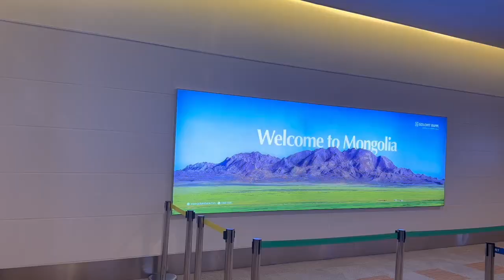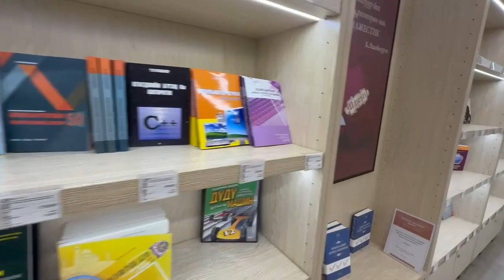Mongolia Vlog 2023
This past May, I had the opportunity to visit Mongolia to conclude my first year writing seminar, "Communicating Change in Mongolia." The objective was to analyze the impacts climate change has on Mongolian culture, people, and infrastructure. Bringing it altogether in Mongolia was life changing. We met with NGOs, startups, students, universities, and banking companies who are actively finding solutions to the impacts of climate change in their country.